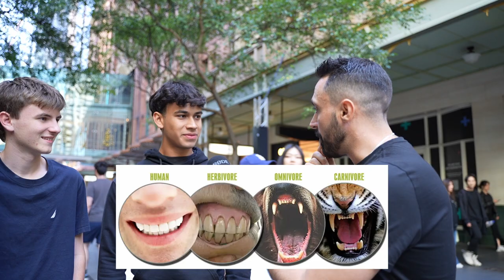“Carnivore” teens clap back at vegan activist